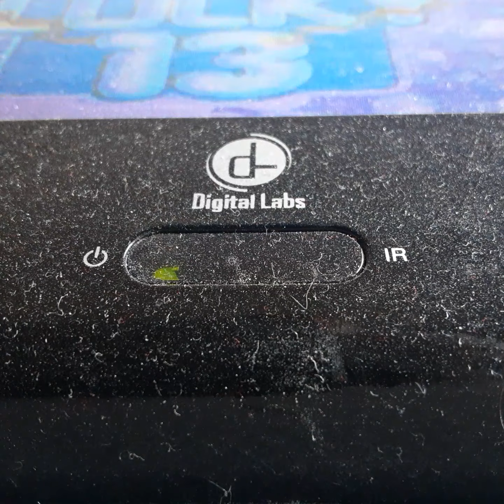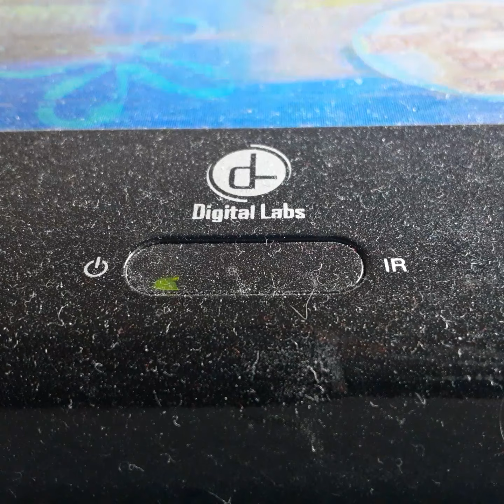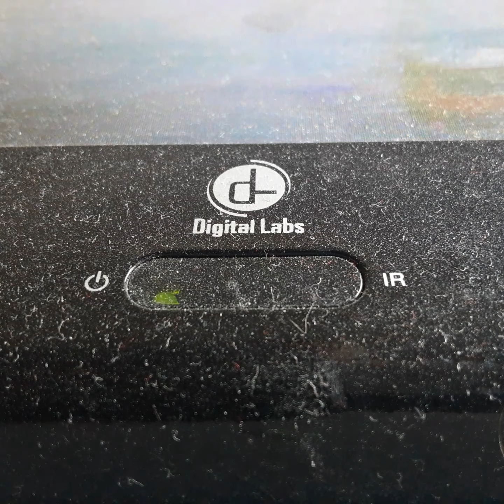Opening To Sponge Gard On Duty 2004 VHS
From 2004
Spongebob squarepants Tom Kenny Bill Fargo Clancy Brown Rumer Bumpus Mr Lawrence Mary Lo Steven Heleburg
Color 71%
Not Rated
Nickelodeon United Plankton Pictures Paramount Home Entertainment